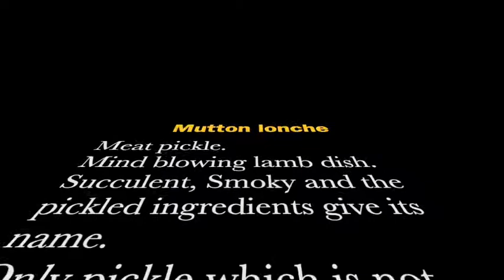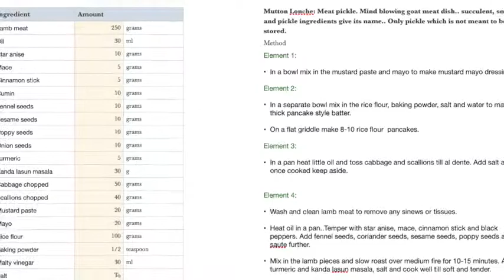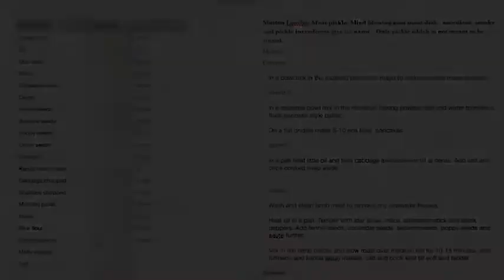Mutton Lonche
Made for NewZealand culinary competition